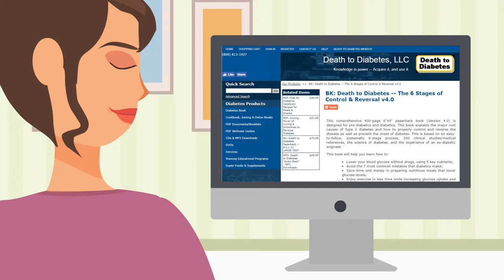How to Reverse Type 2 Diabetes Naturally and Kill the Beast -- Death to Diabetes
Type 2 diabetes is a complex, ferocious disease.  It’s like a hungry Beast that destroys your organs one at a time.

Jack had been battling diabetes for 7 years, taking multiple medications as he struggled to contain the Beast.

But sooner or later, the Beast eventually wins, and this is exactly where Jack was headed.

You see, drugs may mask some of the symptoms, but they don’t treat the root causes of the disease…and they don’t stop diabetes from damaging your organs.

This is the Number 1 mistake that most diabetics make. They believe that because the drugs are lowering their blood sugar that the diabetes is under control. Nothing could be further from the truth?

Think about it. Have you ever seen someone who was taking diabetic drugs actually get better from taking the drugs? Unfortunately, the diabetes and glycated red blood cells continue to cause damage to the large and small blood vessels.

This can lead to complications like amputation, kidney failure, blindness, heart attack or stroke. Other health problems include obesity, high blood pressure, high cholesterol, cell inflammation, chronic fatigue, gastrointestinal problems, sexual dysfunction, and gum disease.

You may think the Beast is under control, but it’s always there…lurking…waiting in the background to pounce.

Jack, however, was lucky.  His wife, Jen, was researching on the Internet and found a book called Death to Diabetes.

This book was written by an engineer (DeWayne McCulley) who was just like Jack until he was able to defeat the Beast and stop taking diabetic medication.

Jen convinced Jack to follow the simple plan laid out in the book, so Jack started to eat healthy foods, exercise daily and test his blood sugar regularly.  After 3 months, Jack is feeling better and has more energy than ever.  He’s lost that belly fat gut …and, most importantly, he’s gotten off those drugs.

Thanks to Jen and thanks to Death to Diabetes, Jack is now able to live the life he deserves.

And the Beast…well…may he rest in peace!

Join Jack and start reversing your Diabetes today.

Sidebar from the Author of "Death to Diabetes":
Hopefully, this video will help you recognize that Type 2 diabetes is a ferocious disease -- a hungry beast that destroys your organs one at a time. And, because the Diabetes Beast is able to damage your body without causing much pain (if any), we tend to relax as the Beast silently destroys the blood vessels to our eyes, kidneys, feet, brain and heart.  By the time, we recognize that the drugs haven't helped to stop the progression of the Diabetes, it's almost too late to stop it.

Fortunately, with help from my daughter, sister and mother, I was able to not only get the Diabetes Beast under control, I was able to reverse my diabetes and kill the Beast before it almost killed me.

I discovered during my research that the Diabetes Beast has specific strengths and weaknesses. Eating unhealthy foods (which I called the 5 "Dead" foods) help to strengthen the Beast. This allowed the diabetes to progress causing more damage to my cells, tissues and organs while accelerating me towards my impending death. Eating healthy foods (which I called the 5 "Live" foods) helped to strengthen me while weakening the Beast and, more importantly, stop the diabetes from progressing towards my impending death.

Now, you can do the same -- you can get the Beast under control and reverse your diabetes in order to kill your diabetes before it kills you.

As a result, you get to kill the Beast and put the Beast in the graveyard -- death to the disease -- death to diabetes.

So, if you're tired of taking a lot of drugs, do what thousands of other diabetics have done and get my book so that you can put the Beast in its place.

p.s. Almost everyone knows someone who's diabetic. So, take a few minutes and share this with your family, friends and colleagues -- they'll be glad that you did ... and, so will you ...

And, even if you're not diabetic and even if you don't know anyone who's diabetic, this wellness program will still help you with your health.